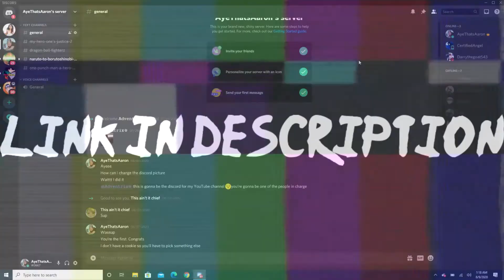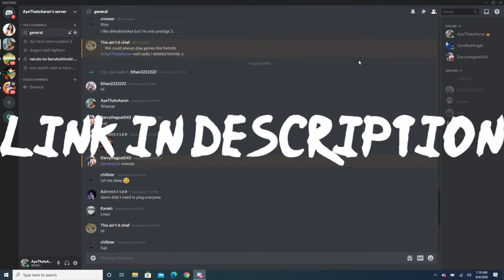TODOROKI IS AMAZING!!! | JUMP FORCE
I HAVEN'T PLAYED THIS GAME IN A MINUTE BUT I DECIDED TO GIVE IT A SHOT AND THIS IS THE RESULT!!!